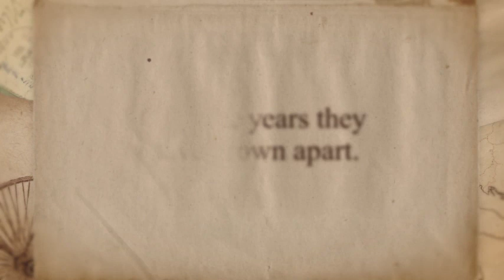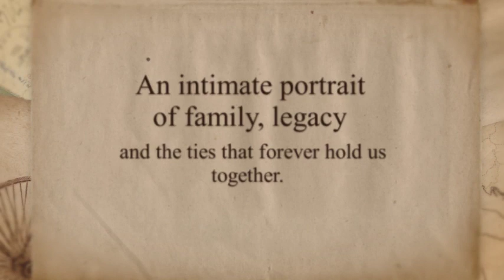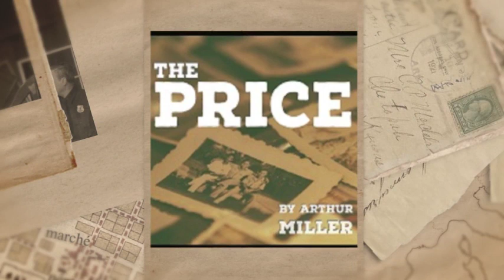The Price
The Barn Playhouse October 2018 production of The Price.